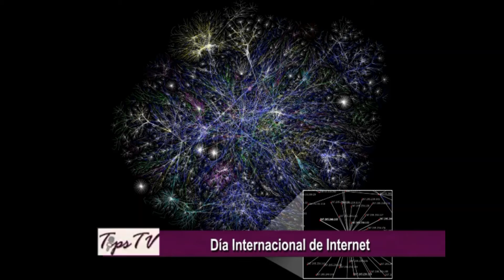Dia del Internet TipsTV 16-5-2020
Día Internacional de Internet -

El 17 de mayo se celebra el Día de Internet en gran parte del mundo, impulsado este día por la Asociación de Usuarios de Internet y por la Internet Society.

El objetivo del Día Mundial de Internet es dar a conocer las posibilidades que ofrecen las nuevas tecnologías para mejorar el nivel de vida de los pueblos y de sus habitantes.
La historia de internet se remonta al temprano desarrollo de las redes de comunicación. La idea de una red de ordenadores creada para permitir la comunicación general entre usuarios de varias computadoras sea tanto desarrollos tecnológicos como la fusión de la infraestructura de la red ya existente y los sistemas de telecomunicaciones.

Programa: @TipsTVconAnnelCardenes
Presentadora y Producción: Annel Cardenes
Edición: Maria Torres
Voces en off: Emma Gonzalez